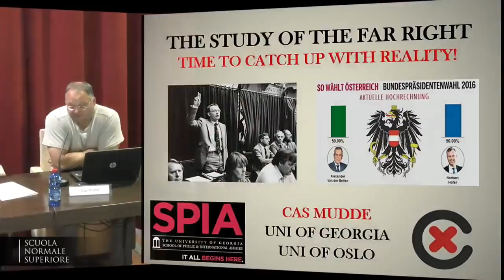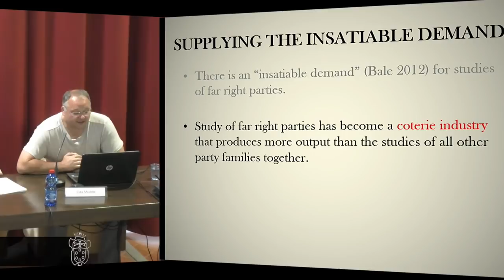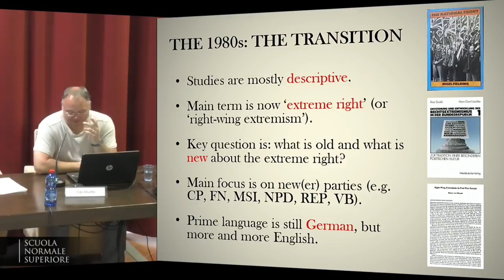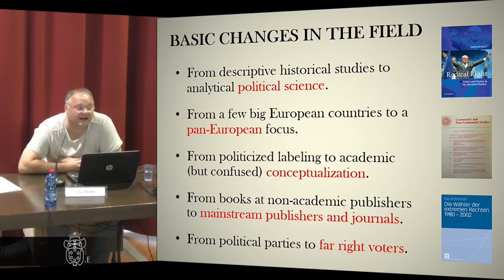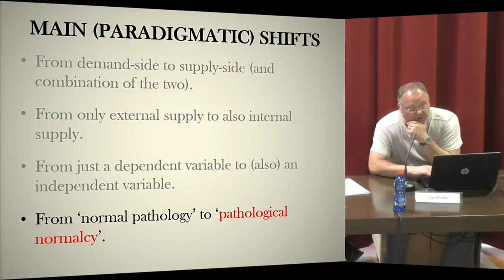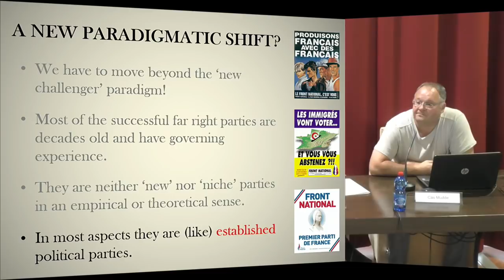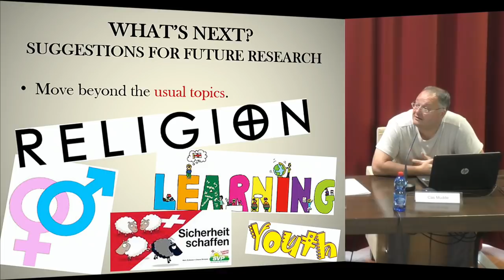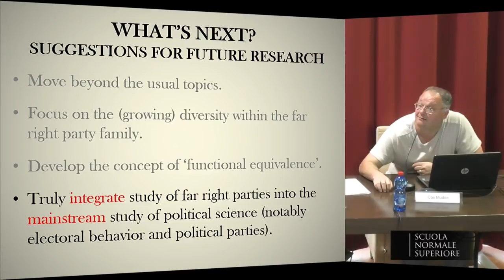Summer School - Concepts and Methods for Research on Far-Right Politics - 25 June 2018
ECPR Standing Group on EXTREMISM & DEMOCRACY

Keynotes
25 June 2018, 9:30-11:30
‘The Study of the European Far Right:
Towards a Fourth Wave?
CAS MUDDE, University of Georgia

Keynotes will be held in the
conference hall “L’Altana” and are open to all

Lecturers
MATTEO ALBANESE, University of Lisbon
KATHLEEN BLEE, University of Pittsburgh
GIORGIA BULLI, University of Florence
PIETRO CASTELLI GATTINARA, University of Oslo
CATERINA FROIO, Catholic University of Lille
ANDREA L. P. PIRRO, Scuola Normale Superiore
JACOB RAVNDAL, University of Oslo
ANDREJ ZASLOVE, Radboud University

The 1st Summer School of the ECPR Standing Group on Extremism & Democracy focuses on the study of the far right in its populist, radical, and extremist manifestations. Its aim is to bolster and promote knowledge on the theoretical, empirical, and methodological underpinnings of contemporary far-right politics. The Summer School will focus on how to study and interpret the different manifestations of far-right politics across time, arenas, and national contexts. The Summer School will introduce students to concepts and theories explaining the conditions affecting far-right mobilisation and performance; and methods to tackle this phenomenon empirically. Despite the growing attention received by far-right political parties, social movements, and groups, we still lack a comprehensive conceptual and methodological toolkit to investigate its diverse expressions in the multi-organisational field. The Summer School will thus address young scholars and students, and discuss how to apply established research techniques to the study of far-right politics and create, retrieve, and manage available data.

Organisers
PIETRO CASTELLI GATTINARA
C-REX, University of Oslo
ANDREA L. P. PIRRO
COSMOS, Scuola Normale Superiore

the European Consortium for Political Research (ECPR),
and the Centre on Social Movement Studies (COSMOS)